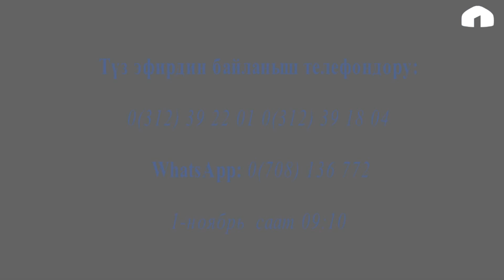АНОНС/ Адистин кеңеши/ Соцтармакта жаман сөз жазгандар кантип жазаланат?